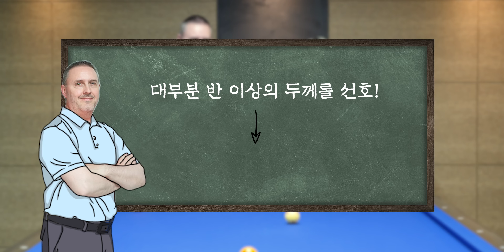쿠드롱의 당구살롱 EP.1 I 두께조절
거기선 얇게 쳐야지! 아니 좀 더 두껍게!

… 어떻게 쳐야 되는 걸까요?🤔

캡틴 쿠드롱이 시원하게 알려드립니다!

쿠드롱의 당구 살롱
첫 번째 두께 레슨 지금 시작합니다